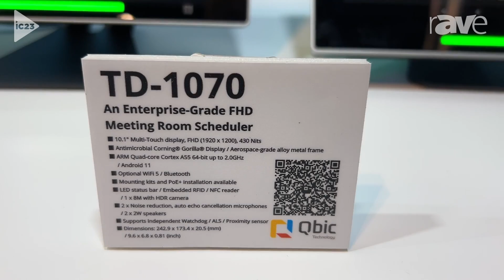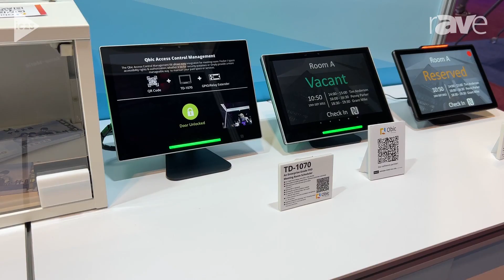InfoComm 2023: Qbic Technology Features TD-1070 Sustainable Room Management System